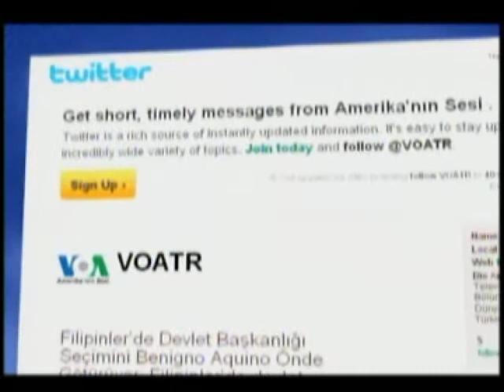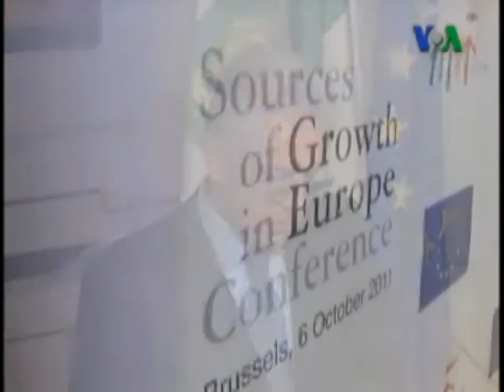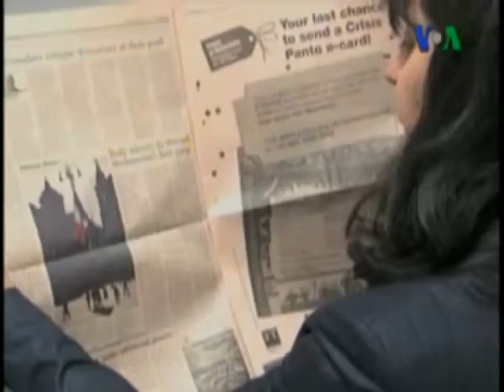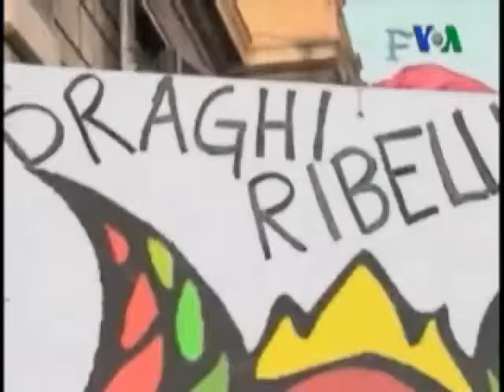VOA - TGRT Haber 18 Kasım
Washington'un gündemi, Türk - Amerikan ilişkileri, uluslararası gelişmeler, özel konukların yorumlarıyla VOA - TGRT Haber TV canlı yayınında... Amerika'nın Sesi Türkçe Bölümü'nün canlı televizyon programını Salı, Perşembe ve Cuma akşamları, TSİ 21:00'de TGRT Haber TV'de izleyebilirsiniz.